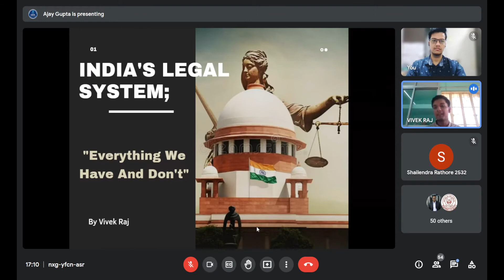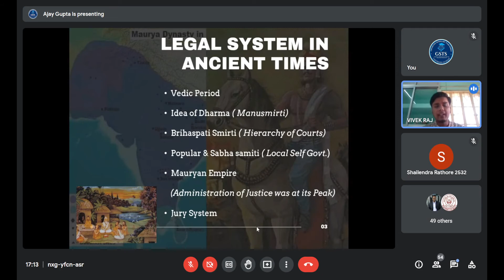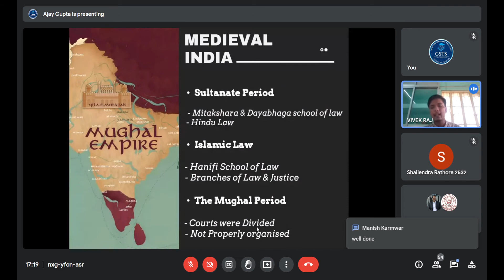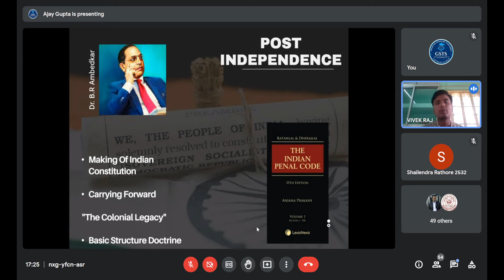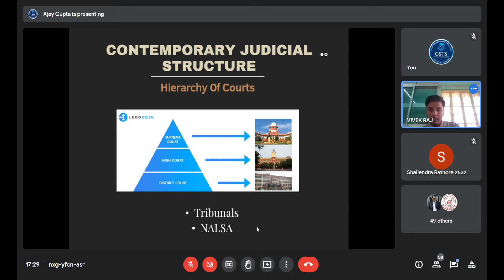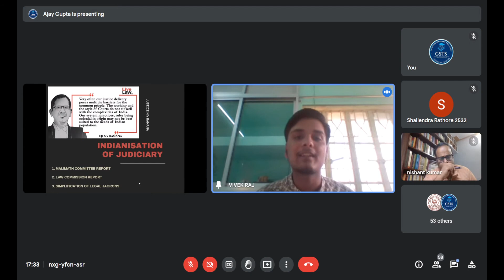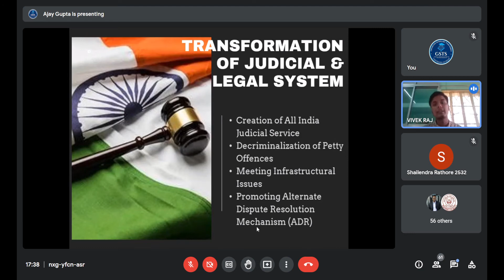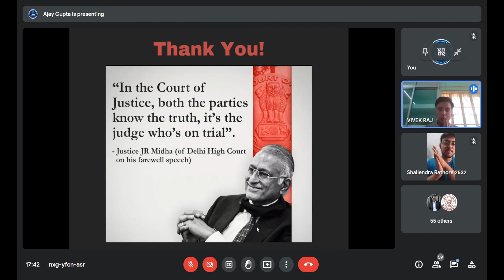Everything we Have & Don't: Indian Legal System | Mr. Vivek Raj | GSTS 72 | Dyal Singh College | DU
1. Topic should be based on sound reasoning.
2. Maximum time for the Speaker would be 20 minutes followed by an interaction session.
3. Only one speaker would be allowed to speak on a day.
4. If there is already a registration for the same day, the team shall convey the same to you and allot you the next date.

Welcome to the official YouTube Channel of Graduate Scholars' Talk Series (GSTS), Department of History, Shyam Lal College (Eve.), The University of Delhi. We are hosting the Graduate Scholars' Talk Series (GSTS), a weekly public talk series under the aegis of the Department. The series is held weekly every Sunday since 07th February 2021 from 05:00 PM to 06:00 PM IST on Google Meet. Interestingly, this talk has been conducted by graduates of SLCE, for the graduates of various Universities/Colleges across the country.
The GSTS has completed more than 70 scholarly talks across the nation, which is a record. Considering the work, the Doordarshan Govt. of India recognized the efforts made by GSTS in giving a platform for the students who have been muted due to the pandemic.